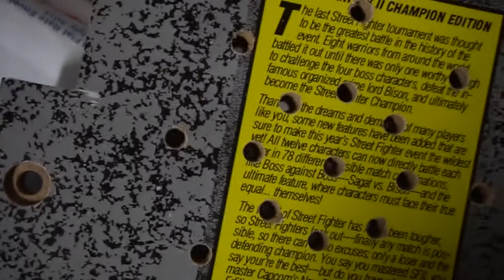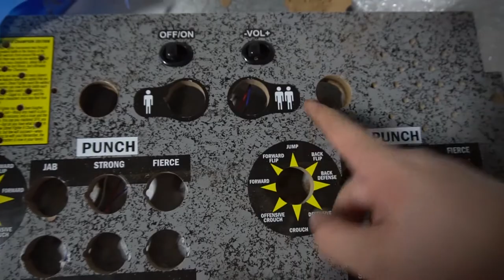Pandora's Box 6 in Arcade 1up - Part 1